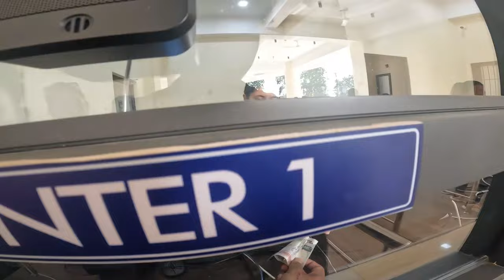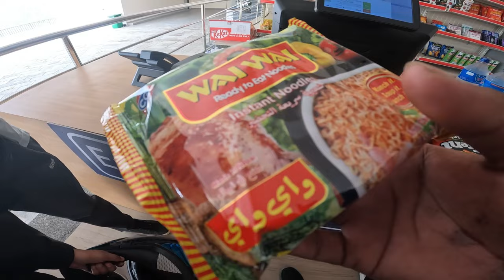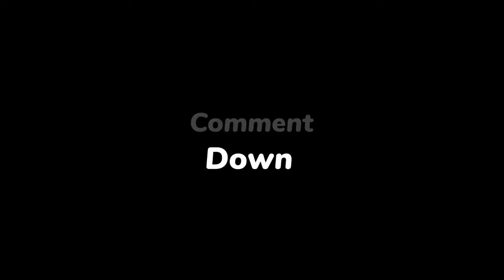Butwal Jipline || Lumbini Butwal Cable Car Vlog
Jipline Opened Vayo Hae 😍😍😍